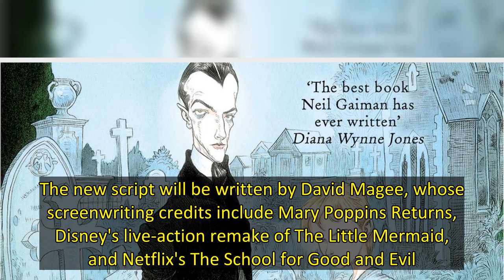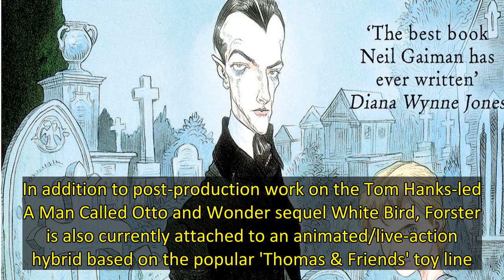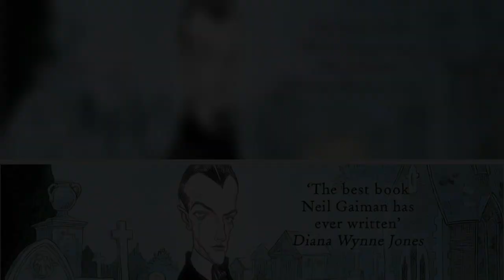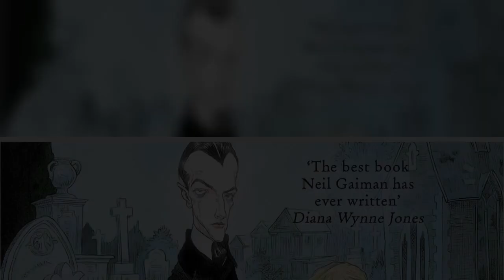'The Graveyard Book' Adaptation Is Moving Forward With Director Marc Forster at Disney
A film version of The Graveyard Book, stuck in development hell for more than ten years, may finally see the light of day. According to Deadline, Marc Forster will be directing the adaptation of Neil Gaiman's award-winning children's novel, produced by Forster's producing partner Renée Wolfe through their 2Dux2 banner. The new script will be written by David Magee, whose screenwriting credits include Mary Poppins Returns, Disney's live-action remake of The Little Mermaid, and Netflix's The Sch